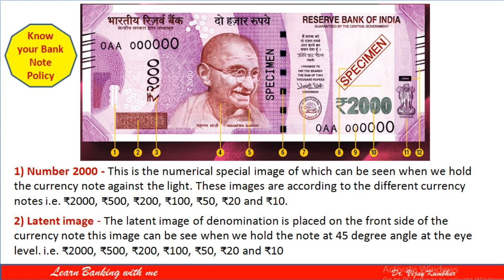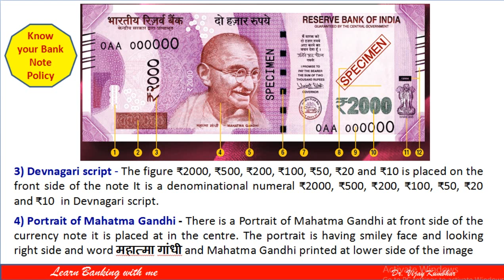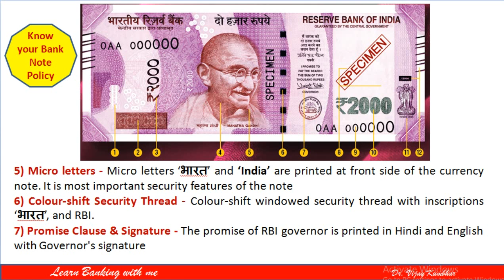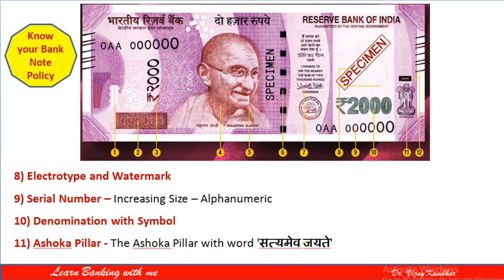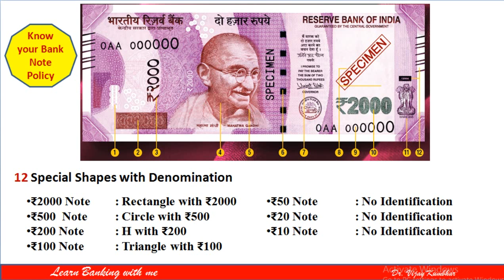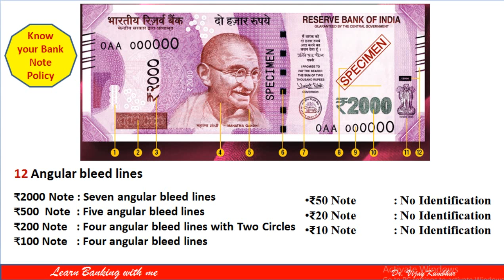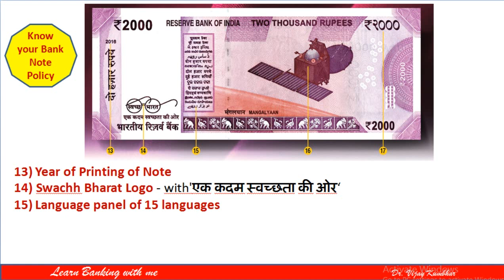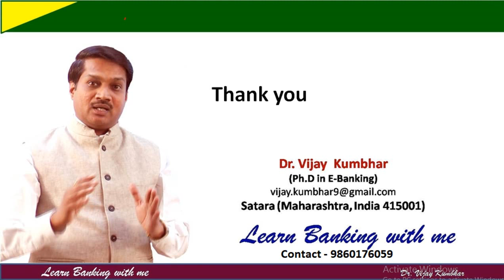Unit 1 Know Your Currency Notes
Know Your Currency Notes